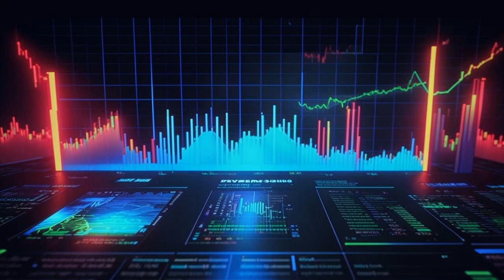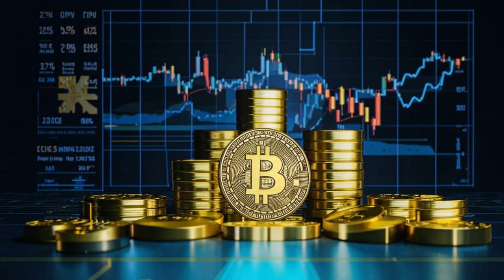🚨 **$10 BILLION Bitcoin Bonanza!🤯 US Companies Are About To GO CRAZY!**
## 🤯 Bitcoin Boom Incoming! 🤯 US Companies to Pour $10 Billion into BTC! 💰

**Yo, crypto fam!**  Andrew here, back with another explosive update from the world of blockchain and crypto!  Get ready, because this one is HUGE! 💥

**River Financial** just dropped a bombshell prediction: **US companies are about to pour a massive $10 BILLION into Bitcoin over the next 18 months!**  🤯🤯🤯  That's right, a staggering ten billion dollars!

**Why?**  Because Bitcoin is going mainstream, and companies are looking for new ways to diversify their investments!  📈  River predicts that 10% of US corporations will be buying up Bitcoin, and this flood of money will be driven by increasing corporate adoption.

* **Daily growth:** Bitcoin holdings by businesses will grow by 204-519 BTC/day until 2026! 🤯  That's $12.2 million to $31.1 million per day at a $60,000 BTC price! 💰
* **American dominance:** American companies already hold 3.3% of the total Bitcoin supply, with almost half of all holdings belonging to US companies. 🇺🇸
* **Top players:** MicroStrategy (leading the pack with $12.82 Billion!), Marathon Digital ($1.41 Billion), and Tesla ($550 Million) are already big players in the Bitcoin game.  💪

**The future is bright:** The CEO of MicroStrategy, Michael Saylor, sees institutional Bitcoin adoption taking off in 2024. River Financial agrees, highlighting the surge in growth seen in 2024 due to large enterprises introducing Bitcoin products.  📈

**Bitcoin ETFs are fueling the fire:**  The launch of Bitcoin ETFs earlier this year has given the market a big boost of confidence.  While most companies prefer physical Bitcoin, ETFs are opening up new doors for corporate investment. 🚪

**But wait, there's more!**  Get a welcome bonus of up to $5,500 on the **BitUnix cryptocurrency exchange**!  Click the link in the video description to get started! ➡️

**So, what does it all mean?**  This is just the beginning of the Bitcoin boom!  Get ready for a wild ride! 🚀